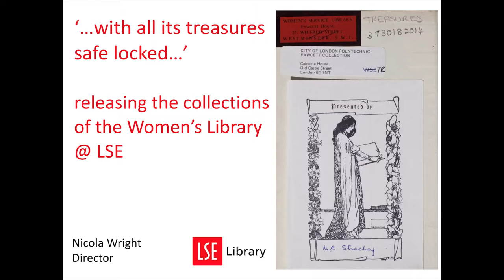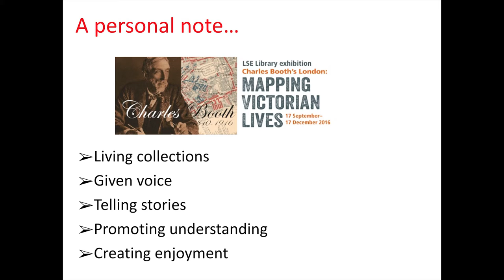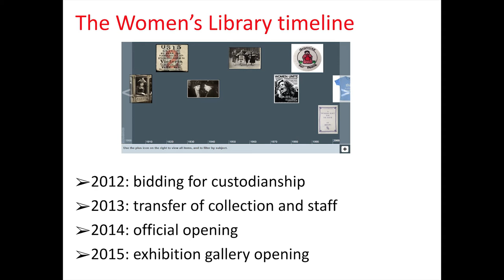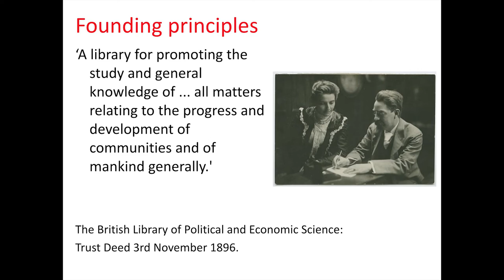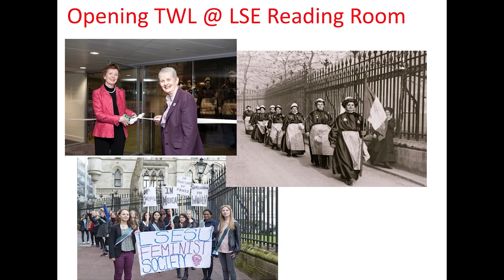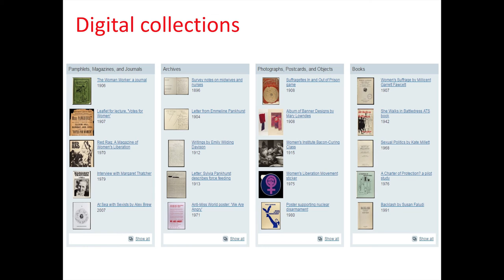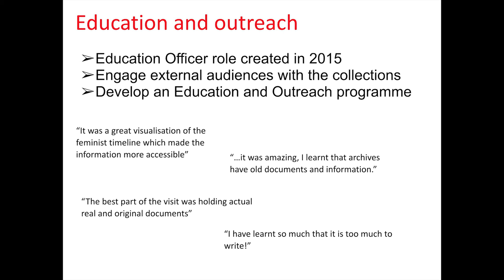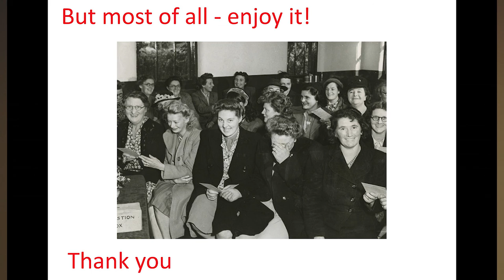DCDC16 | Nicola Wright, LSE Library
DCDCConference.com

Nicola joined LSE in 2008 from Imperial College London where she led the development of the UK Research Reserve project. In March 2015 Nicola was appointed Director of Library Services.

Nicola’s career has focused on leading change in libraries in order to meet the demands of a digital environment. Nicola has extensive experience in library management gained during a varied career in the higher education and heritage sectors, with roles at the British Library, SOAS and Imperial College London.

Nicola has contributed to a number of national and international initiatives in support of evolving the role of research libraries. She currently sits on the Board of Research Libraries UK and is Deputy Chair of the UK Committee for the UNESCO Memory of the World Programme.